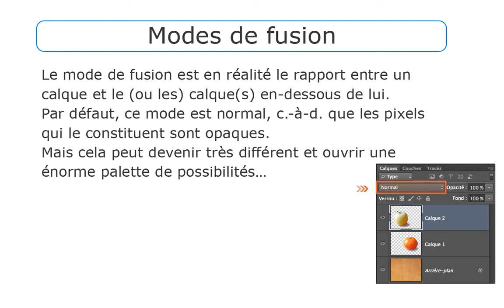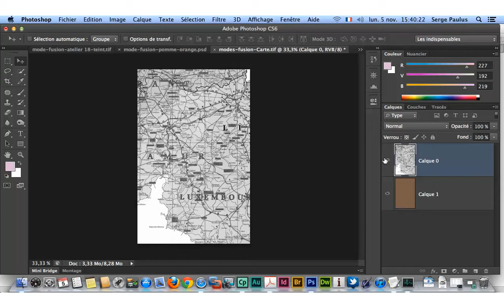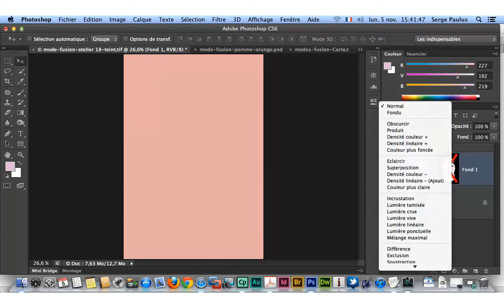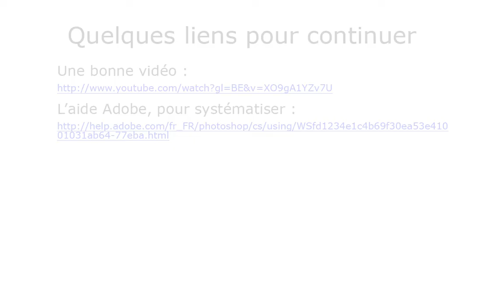Adobe Photoshop - modes de fusion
première approche des modes de fusion dans Adobe Photoshop